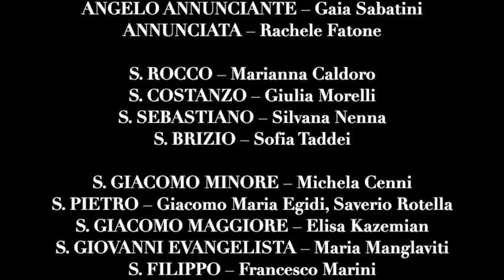I Basamenti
L'Arte non va in quarantena. Per compensare l’impossibilità del contatto estetico diretto, precluso dall’emergenza sanitaria che ha costretto alla chiusura anche la Cattedrale, l'Opera del Duomo di Orvieto e l'Istituto d'Istruzione Superiore Artistica Classica e Professionale propongono la fruizione in modalità “smart” dei basamenti delle statue manieristiche e barocche tornate al loro posto a novembre 2019, dopo oltre un secolo di esilio.